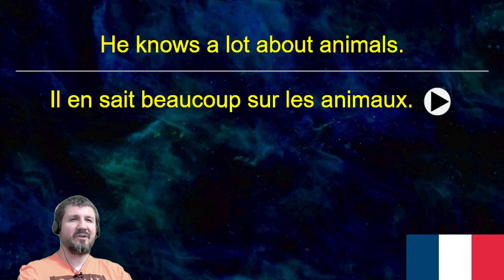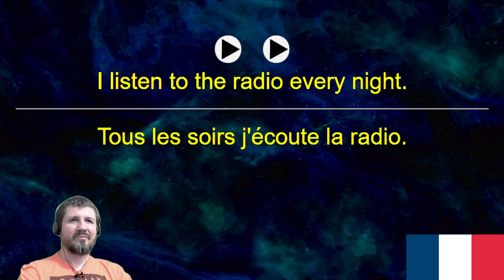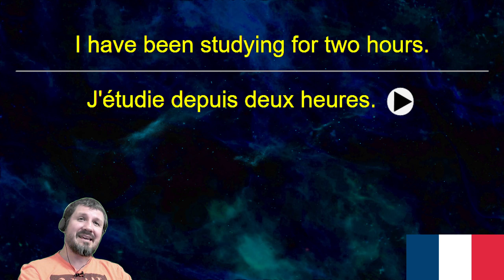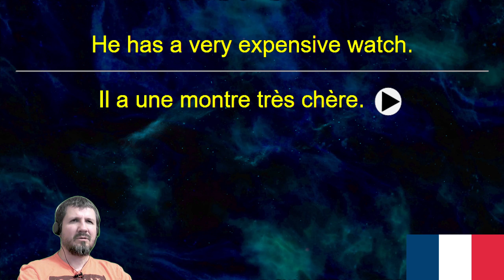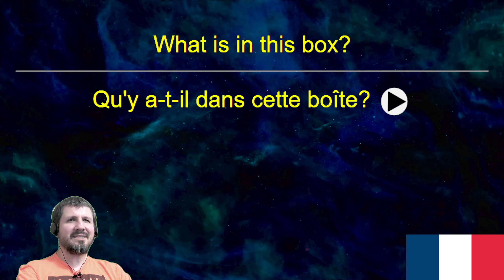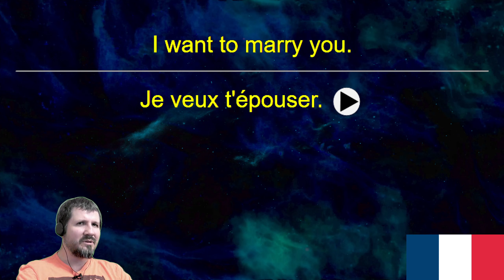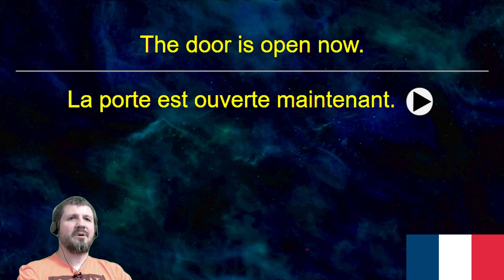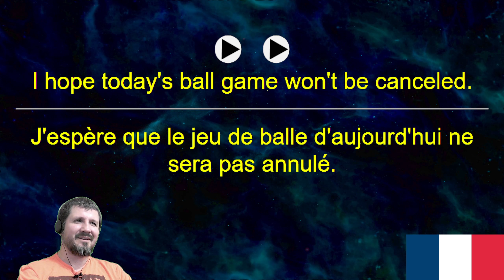Everyday French 10